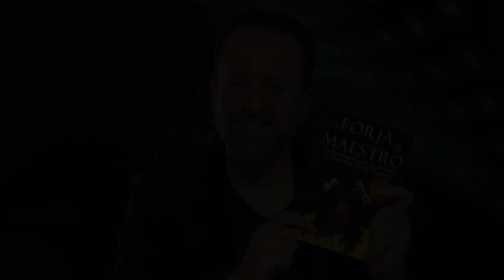[LIBRO GRATIS] Para Músicos, Compositores y Directores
Hola 😀...!!!

Soy Francisco Navarro Lara y me gustaría regalarte mi último libro “La Forja de un Maestro: Tú También Puedes Llegar a Ser un Gran Director de Orquesta” que puedes descargar Gratis Ahora mismo haciendo

Si en algún momento has sentido interés por la Dirección Orquestal y por llevar tu carrera musical a lo máximo este libro te va a resultar de gran interés.

Más de 10.000 personas en todo el mundo ya lo han leído convirtiéndose incluso en Best Seller en amazon.com.

Ahora quiero ponerlo también en tus manos de manera absolutamente GRATIS y compartir este conocimiento con todos los que amamos apasionadamente la música con todo nuestro corazón.

Haz click aquí ahora para descargarlo y prepárate para descubrir el fascinante mundo de la Dirección Orquestal

Muchas gracias y nos vemos dentro.